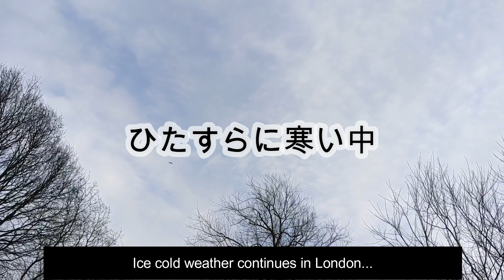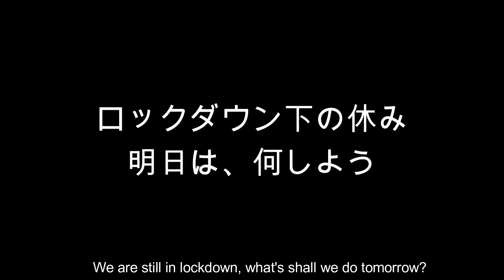イギリス生活Vlog3・ロックダウン中貯水池へ散歩、ひたすら氷で遊ぶ週末。Cold weather continues...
February half-term has started. We went for a cold walk in London.

ロックダウンでオンライン中のイギリスの学校。ハーフターム休みと呼ばれる、毎学期の中間にある１週間の休みに入りました。
非常に寒い土曜日、運動外出に凍った貯水池に散歩に行ってきました。
※2021年2月現在イギリスはロックダウン中ですが、散歩を含む運動外出は許されています。